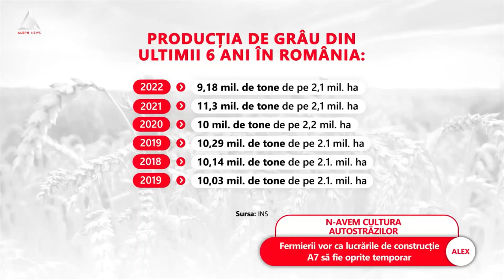ȘTII: 7 fermieri riscă să rămână fără recolta de rapiță și grâu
➥ 7 fermieri riscă să rămână fără recolta de rapiță și grâu.
➥ Fermierii vor ca lucrările de construcție A7 să fie oprite.
➥ 172 de hectare de teren agricol a fost expropriate de stat.